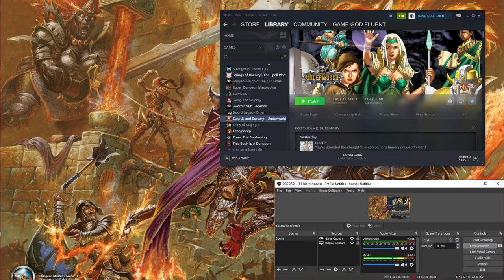Let's Play Swords And Sorcery: Underworld - Ep. 1 - Character Creation Episode + Starting Tutorial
hey guys! hope u join me on this sure to be epic journey! See u there. Much love! :)